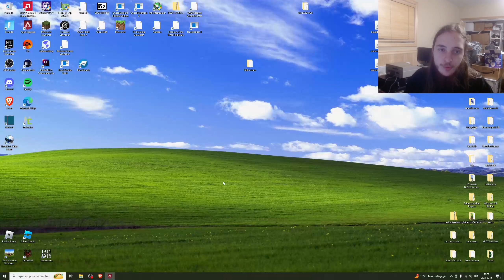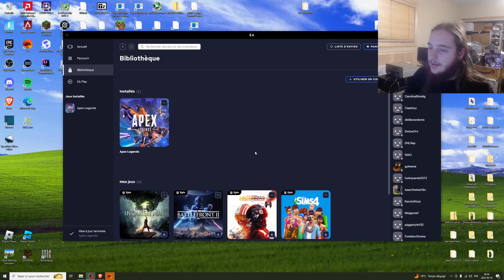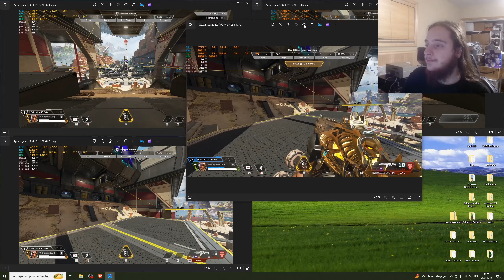Apex Legends: DX11 vs DX12 (bêta)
Vidéo benchmark sur Apex Legends pour comparer la version officielle à la version DX12 en bêta. Certain différence peut être lié à la stabilité du jeu et l'optimisation des pilotes graphiques entre  DX11 et DX12

Les commandes:
Plus FPS: +fps_max unlimited (maximum 300)
DX12: -anticheat_settings=SettingsDX12.json

Ma config:
-Ryzen 7 5800x
-32 Go Mémoire
-Asus Rog Strix x570-e gaming (bios: 5013)
-Radeon RX 6900XT
-SSD Sabrent pcie4.0 2To
-HDD 4To Seagate
-Rog Thor 850W

Sommaire:
00:00 -Début
01:56 -Teste Apex Legends en DX11
11:24 -Activer les commades max fps & DX12
17:04 -Teste Apex Legends  en DX12
25:05 -Conclusion du Benchmark